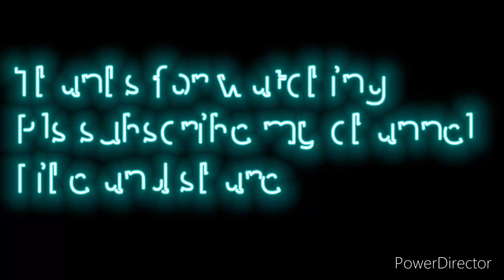PASYAL KO KAYO SA JAPAN PARK TARA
LUNETA NG JAPAN 🇯🇵